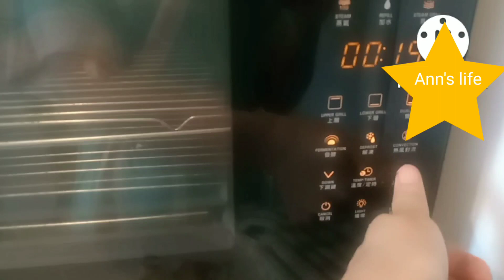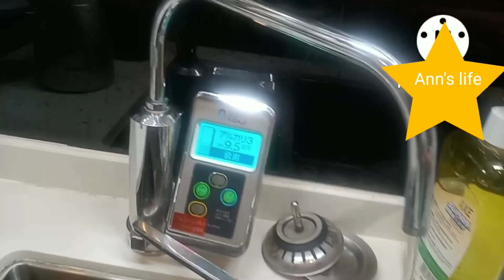A Kind/ of breakfast || Ann's life in HK